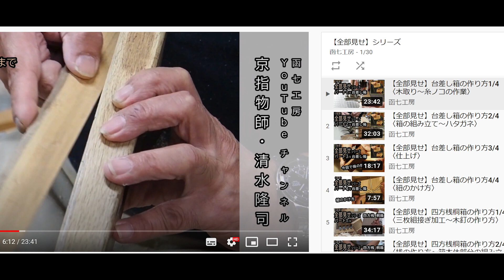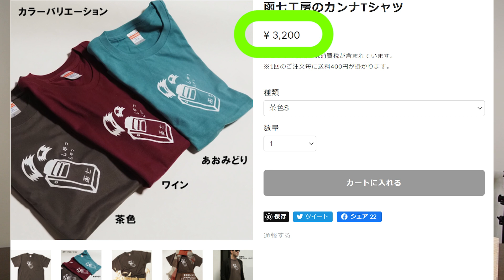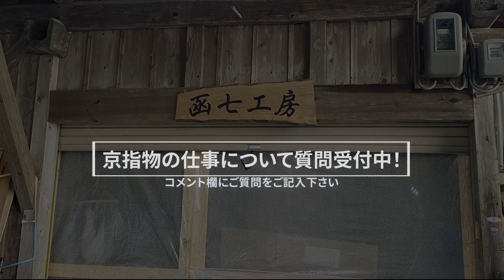指物ビギナーズその１ 「さしもの」って？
★★Tシャツ情報★★
こちらのショップからご購入いただけます。

を入力いただけると、10%OFFになっているそうです。なくなってたら、すみません。お早めに！

今回から、数回ビギナーズ向けの動画投稿となる予定です。たまに指物トリビアも出てきますので、プロの方にも楽しんでいただけると嬉しいです。

動画の途中で、「箱七工房」とありますが「函七工房の間違いです。ごめんなさい。

★★★SNS情報★★★
●tenorikibaco…作品のギャラリーです

●清水隆司…顔写真ありの友達申請でお願いします。

このチャンネルでは、京指物の技術的なことから、私が職人として日々思っている内容まで、いろいろな動画をアップしてきたいと思っています。

「職人」
どんなイメージ持っていますか？
職人気質！へんくつ！恐い！仕事一筋！黙々と作業している！近寄りがたい！
と思っている方が多いと思います。

そんな事おへん！（京言葉です）
コメント欄に、お気軽に質問を残して下さい。
できるだけ動画でお答えしていきたいと思っています。